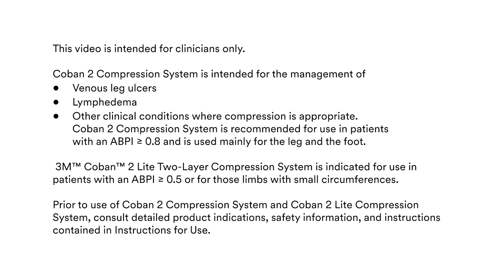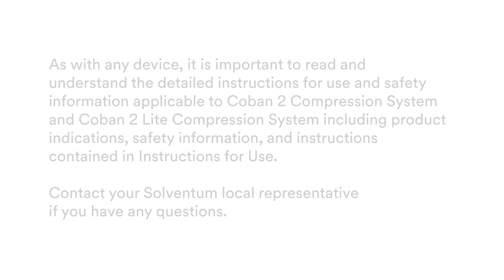Compression System Application Video for hand and arm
Watch this 3M Coban 2 Lite. Two-Layer Compression System Application Video for hand and arm